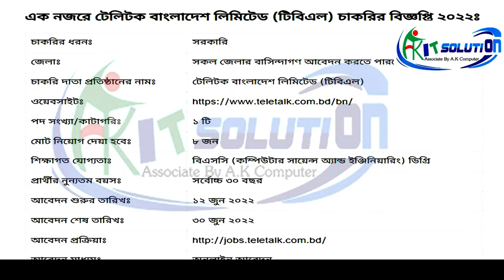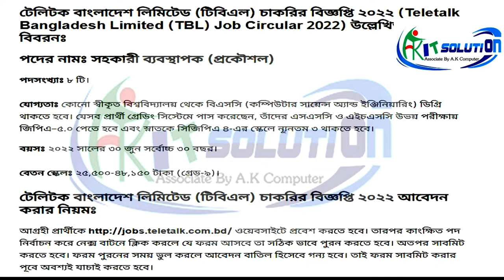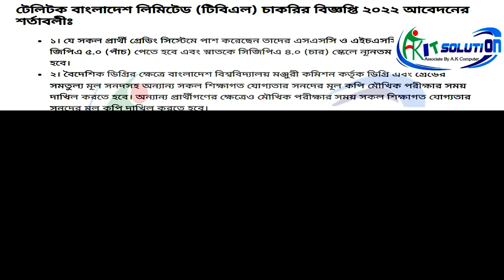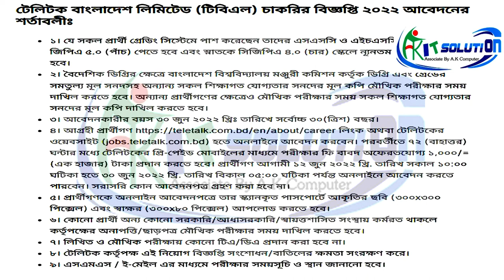টেলিটক বাংলাদেশ লিমিটেড নিয়োগ বিজ্ঞপ্তি ২০২২ । Teletalk Bd Ltd Job Circular 2022 | AKItsolutionbd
আমাদের সাথে যোগাযোগের মাধ্যম
☑RelatedTags ⬇⬇
Teletalk Bd Ltd Job Circular 2022 বাংলাদেশ টেলিটক নিয়োগ 2022#টেলিটক